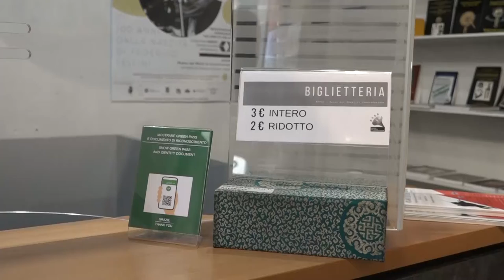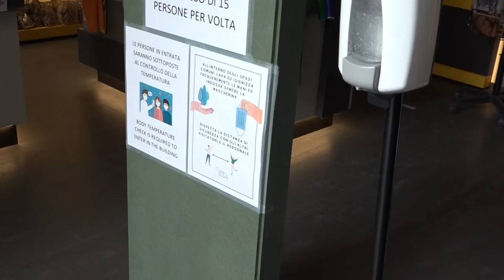Green Pass obbligatorio nei musei: ad Arezzo a chiederlo ai visitatori anche il Granduca e Emiglio